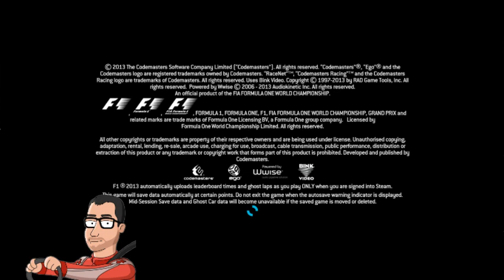nuestros hermanos - f1 13